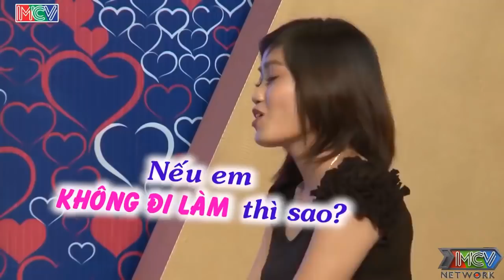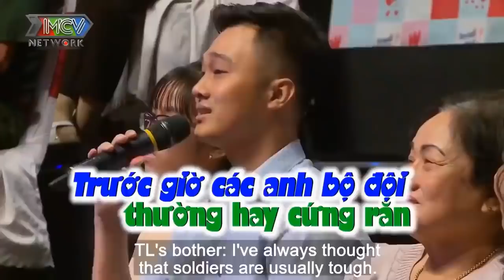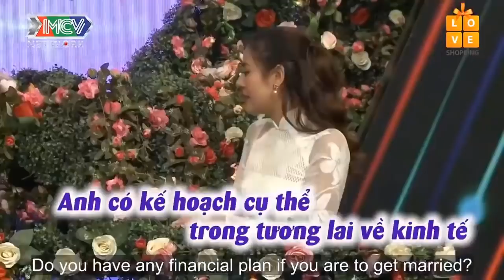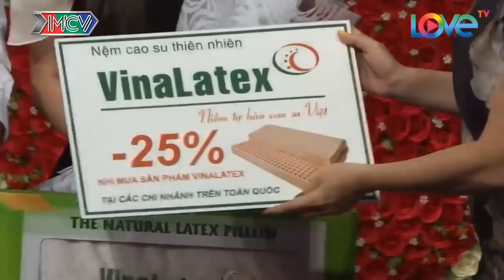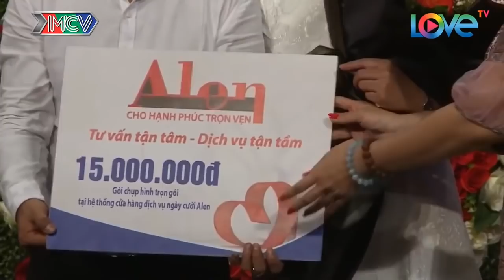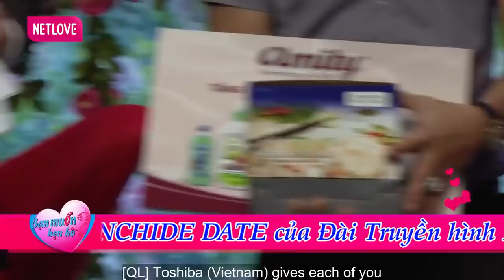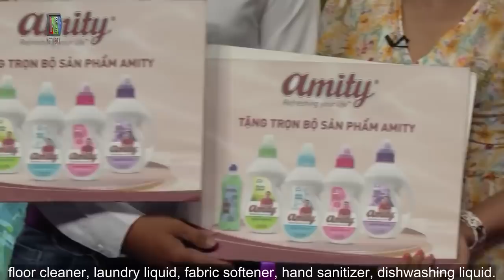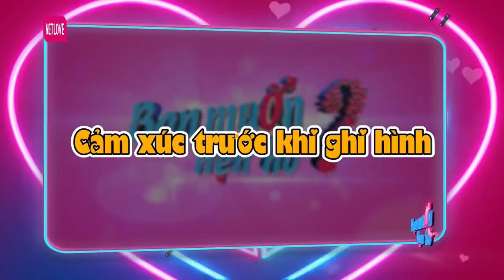Mẹ Vợ Cười Không Nhặt Được Mồm Với Con Rể Tương Lai Siêu Tấu Hài Quậy Banh Nóc Cả Trường Quay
69 Cách Yêu là trang cập nhật những chương trình hẹn hò, ghép đôi, mai mối hot nhất hiện nay BẠN MUỐN HẸN HÒ, HẸN ĂN TRƯA, VỢ CHỒNG SON, YÊU LÀ CƯỚI, MAI MỐI CÙNG NGƯỜI LẠ